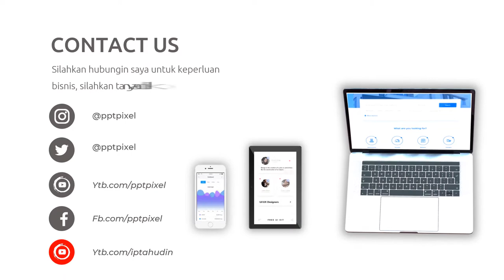Video Promosi Fashion, Wanita, Perempuan, Terbaik, Elegan, Modern, Simple, Trendy, Terkini, Menarik,